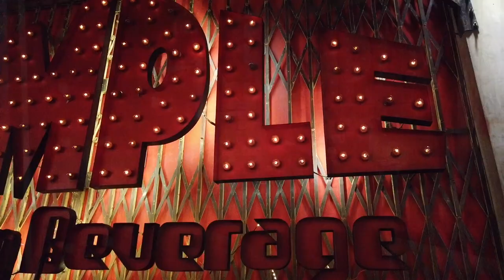Ep.17 เสียมราฐ/นครวัด นครธม Vlog- taprohm bayontemple angkorwat siemreap [otto aran channel]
travel#taprohm#bayontemple#angkorwat#siemreap#nightstreet